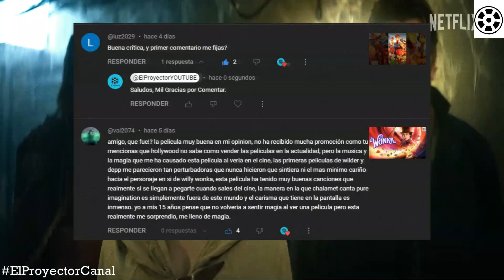🌔REBEL MOON: El BARBIE de Zack Snyder 🪐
REBEL MOON Terminó en Decepción Luego de Tener Críticas Negativas Tanto para el Público y La Crítica.

Videos Entre Semana a Las 15:00 pm (Hora México)